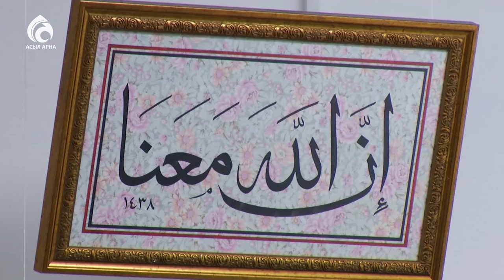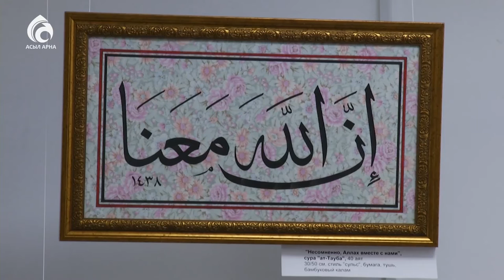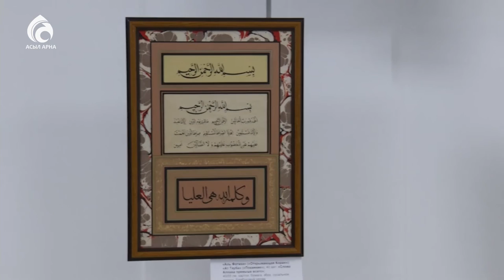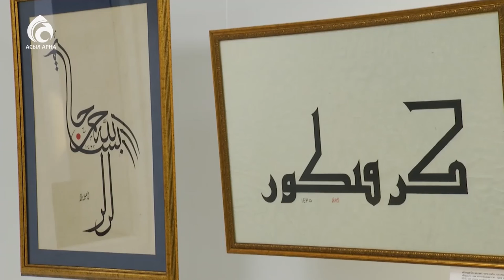Каллиграфия көрмесі өтті \ Ел ішінен \ Асыл арна